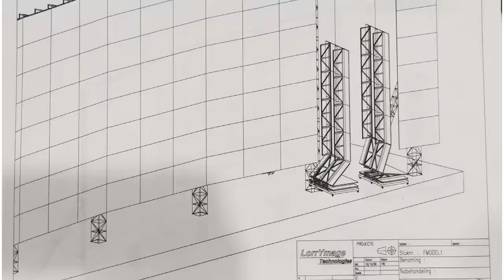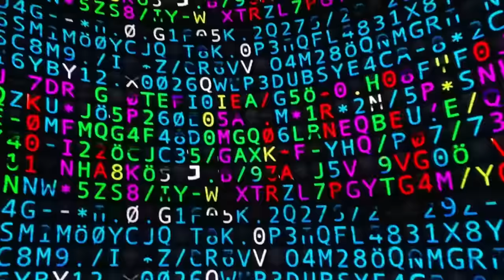U2:UV Achtung Baby Live At Sphere (Coming Fall 2023 - Official Trailer)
U2:UV ACHTUNG BABY. LIVE AT SPHERE, LAS VEGAS. FALL 2023.

"The world's biggest rock band will launch the world's most cutting edge venue; Sphere at The Venetian in Las Vegas."

SEPTEMBER 29.
SEPTEMBER 30.
OCTOBER 05.
OCTOBER 07.
OCTOBER 08.
OCTOBER 11.
OCTOBER 13.
OCTOBER 14.
OCTOBER 18.
OCTOBER 20.
OCTOBER 21.
OCTOBER 25.
OCTOBER 27.
OCTOBER 28.
NOVEMBER 01.
NOVEMBER 03.
NOVEMBER 04.
DECEMBER 1.
DECEMBER 2.
DECEMBER 6.
DECEMBER 8.
DECEMBER 9.
DECEMBER 13.
DECEMBER 15.
DECEMBER 16.

Exclusive Vibee VIP Experience & Hotel Packages are also available now.

About Sphere:
Sphere is a next-generation entertainment medium that will bring wonder to the world and redefine the future of live entertainment. Sphere’s 22nd century technologies include a 16K x 16K LED display inside the main venue bowl that wraps up, over, and around the audience, creating a fully immersive visual environment. Sphere Immersive Sound, the world’s most advanced concert audio system, delivers crystal-clear audio to every seat in the house. Multi-sensory 4D technologies will enhance the storytelling experience so guests can “feel” the experience – such as the rumble of thunder or the feeling of a cool breeze. ‘U2 UV Achtung Baby Live At Sphere' will tap into this cutting-edge technology, allowing fans to experience something completely new.

VIP:
Vibee, the new music-led destination experience company founded by Live Nation, is the exclusive Hotel Package and VIP Experience provider for U2:UV Achtung Baby Live At Sphere. Vibee has fans covered from the minute they arrive. The range of elevated hospitality packages may include premium concert seating; hotel rooms at The Venetian Resort Las Vegas, the only resort attached to Sphere; priority entry into the U2:UV Fan Portal, an immersive, cutting-edge installation and pop-up shop at The Venetian; limited edition U2 memorabilia; nightclub access; bespoke concierge service and more.